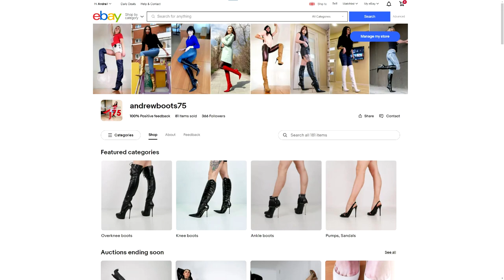Laura try on VELONY pointed toe stiletto high heel pink leather pumps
Shoes: VELONY  EU38 US7,5 pointed toe stiletto high heel pink leather pumps / eBay SKU 3807040